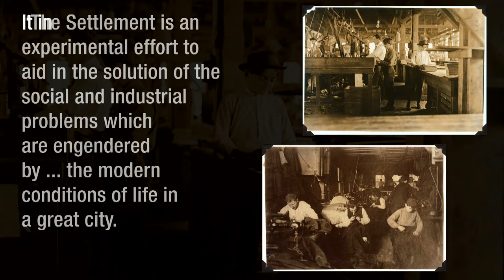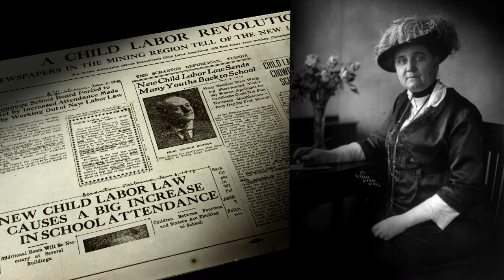Jane Addams, Neighboring with the Poor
As a child, Jane Addams witnessed the harsh conditions faced by families living in poor neighborhoods of Chicago. As an adult, Addams co-founded a settlement house called Hull House that provided social, educational and artistic support to the community.